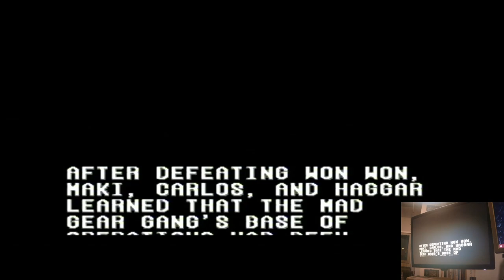Final Fight 2 Expert Super Nintendo / Super Famicom (SNES) | Original hardware